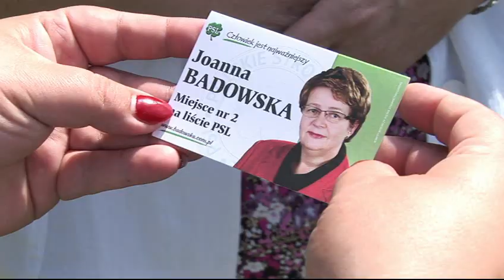Joanna Badowska - prezentacja kandydatki do Sejmu RP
Kandydatka do Sejmu z listy PSL  w okręgu nr 27 Bielsko-Biała.
Mieszkanka Bestwiny, lekarz reumatolog, założycielka Stowarzyszenie Nowa Inicjatywa w Czechowicach - Dziedzicach.